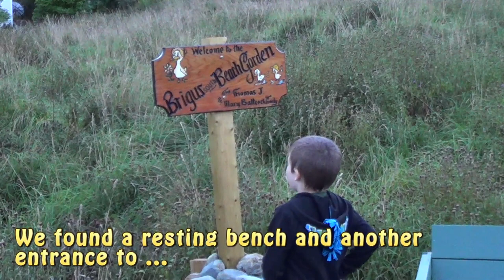Brigus South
Yet another interesting find for Newfoundland Road Diary.